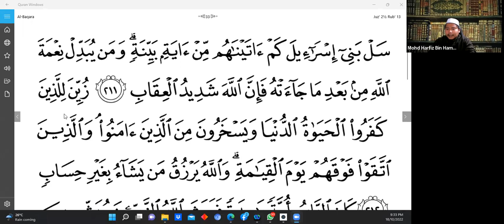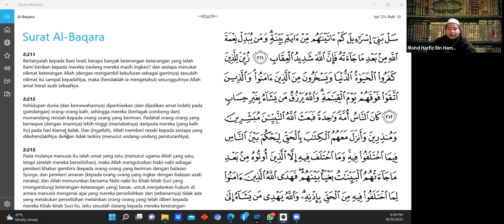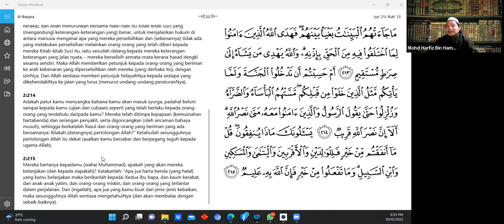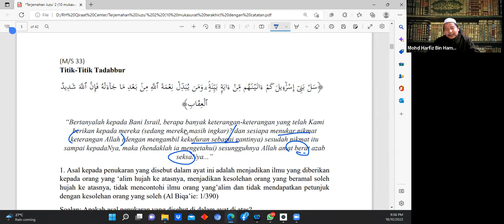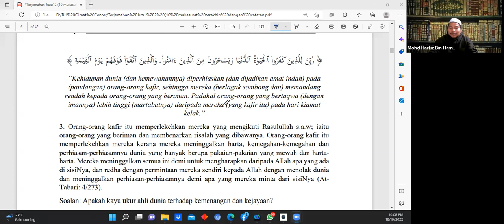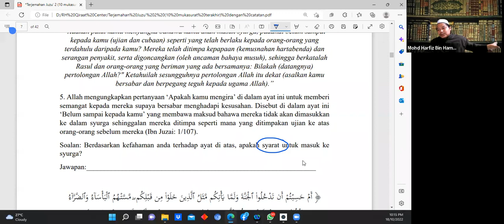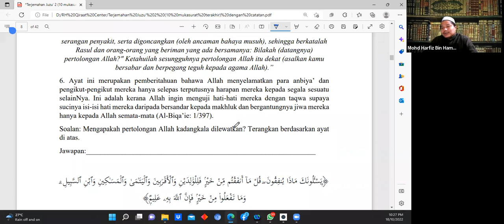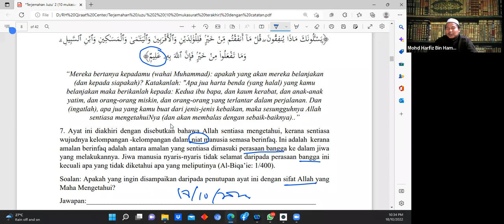Kelas Tadabbur bersama AF Ustaz Mohd Harfiz - 18 Oktober 2022